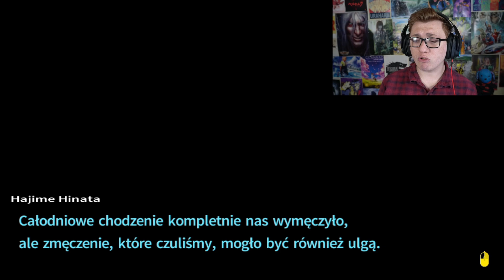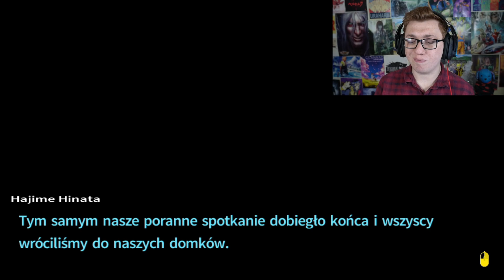ZAGINIONA, NOWA WYSPA I PRZEPROSINY! | Danganronpa 2: Goodbye Despair [PL] #14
Spolszczenie stworzone przez grupę - Monorynka Spolszczenia